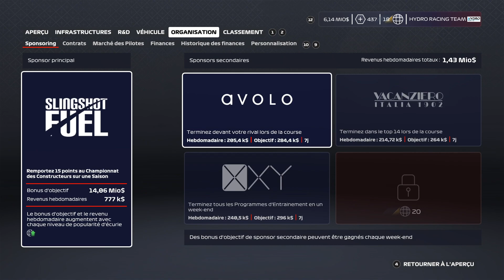F1 2020 MyTeam #30 : LA FOLIE AU MEXIQUE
F1 2020 Carrière MyTeam avec la HydroRacingTeam ! S2E20 - Grand Prix du Mexique!

Paramètre de course :
- Distance de course : 50%
- Distance du championnat : 22 courses
- Difficulté : 104%
- Aides : Aucune

Mon Volant (PC) :
La base : TX Racing Wheel Servo Base
La roue #2 : F599XX EVO 30